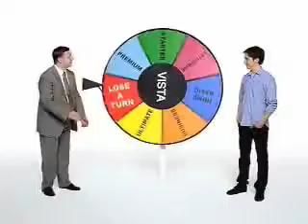Get a Mac It´s the time to play Choose a Vista